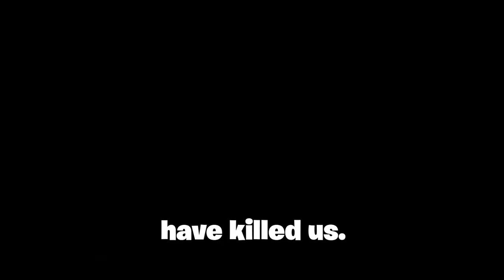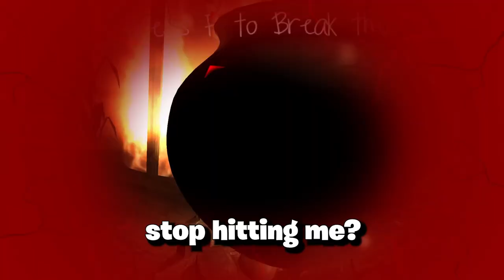Crank that Frank (All is dust Indie Game)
GothGoofy is a horror indie gaming youtube channel!  Today we are playing a game small steam game called Stubbs the Zombie, but it's a good old time! This Video shows us how difficult it is to play these games! We play video games such as Left 4 Dead, Left 4 Dead 2, Call of Duty World at War, Call of Duty Black Ops 1, Call of Duty Black Ops 2, Call of Duty Black Ops 3 Zombies, and tons of indie games! Any game that's related to horror we play it! There was some Funny moments during this gameplay this is why you mod your games guys! GothGoofy runs another channel called GothGang, We usually have 9 members, but 4 main guys! GothGoofy, MilitiaGamer, GrogGames, Oneshottv are the main characters! but we also have TaoistDragon, Budderslapperrr, Xcronics105, Neurzo & Matmostwanted!

We are always looking for people to collab with!
Hit up GothGoofy for any further inquiries!

All is Dust is a small Indie game on steam! Check it out on steam!